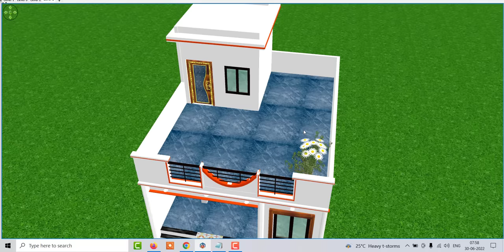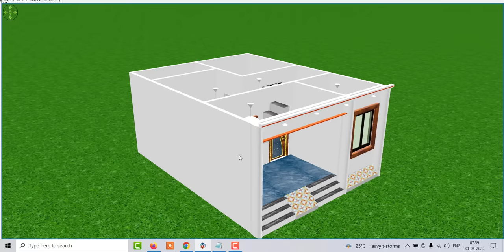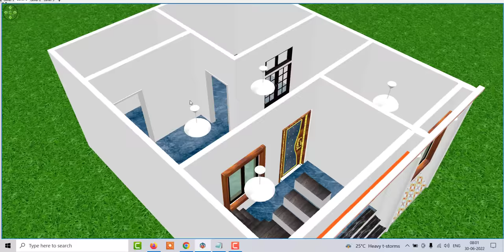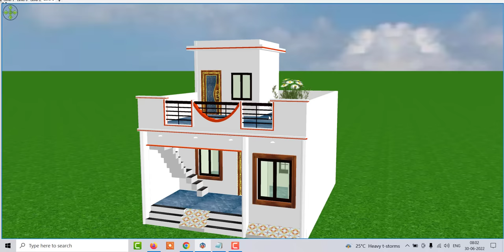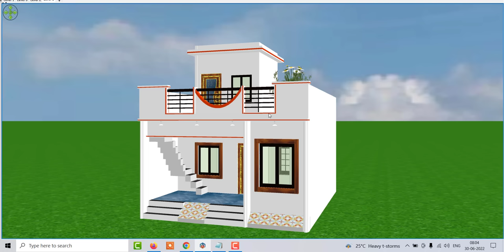3 लाख में घर कैसे बनाये , कम लागत में घर का नक्शा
3 लाख में घर कैसे बनाये , कम लागत में घर का नक्शा